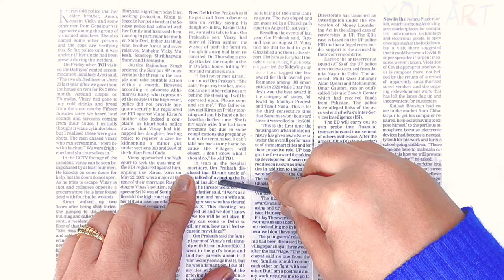Trick Art on Hand - Cool 3D Hole Optical Illusion | Bullet Hole in Hand | Trick Surprise Drawing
welcome to you art

you art
hole in hand
hand hole drawing